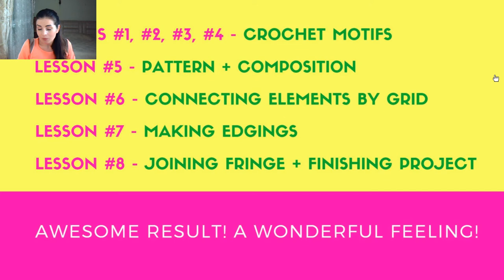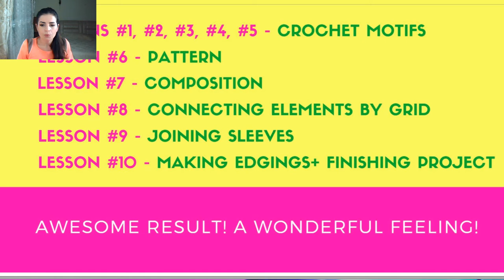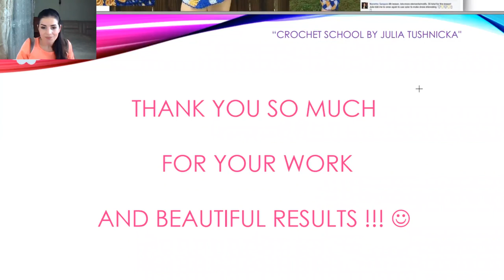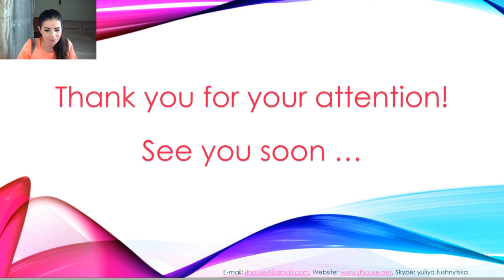Black Friday - 70% DISCOUNT for Crochet Courses - EPISODE #2